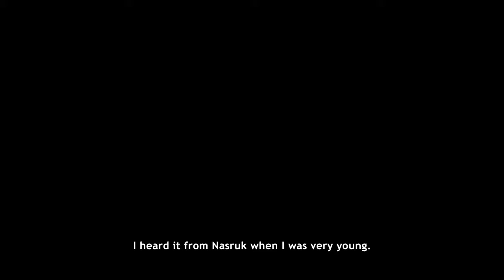Never Alone: Episode 01: Katie, Nick.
Brace yourself!